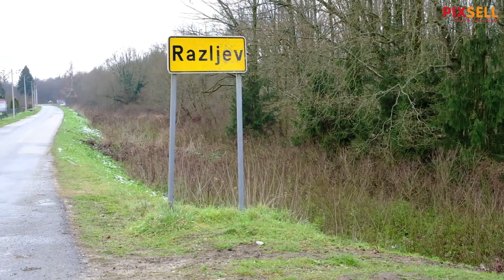Jedna osoba je stradala u slijetanju vozila u kanal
Jedna osoba je stradala u slijetanju vozila u kanal u mjestu Razljev nedaleko Ivanić Grada.